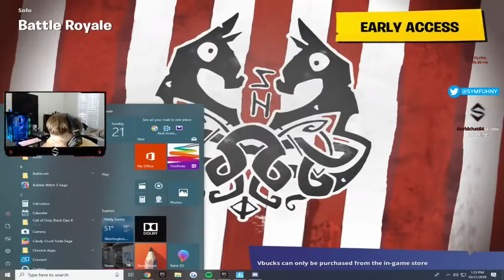STREAMERS REACT TO NEW ELECTRO SWING EMOTEDANCE! RARE Fortnite FUNNY EPIC Moments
STREAMERS REACT TO *NEW* "ELECTRO SWING" EMOTE/DANCE! *RARE* Fortnite FUNNY & EPIC Moments